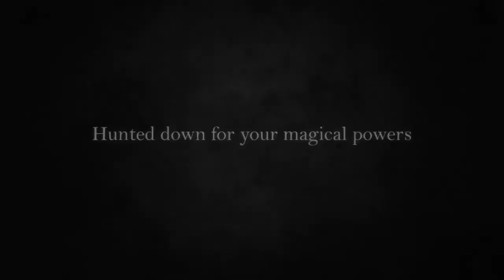Open-World Action-RPG Wolcen: Lords of Mayhem Trailer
Wolcen Studio released a new trailer for Wolcen: Lords of Mayhem, its PC game which has been in Steam Early Access since March of last year.

Built in CryEngine and currently boasting a “Mostly Positive” Steam User review ranking, Wolcen: Lords of Mayhem is an open-world action-RPG where you play as a former office of army of the Human Republic, forced to flee the death penalty because of magic powers you have had thrusted onto you. Being tracked and hunted by humans and monsters of the Wild, you’re soon recruited by a mysterious group of Templars and begin on a journey wandering the world fighting inhuman, mutated monsters hoping to discover the terrible secret of the extinguishing mankind.

Wolcen: Lords of Mayhem is available for $19.99 USD. It currently has no concrete release date.